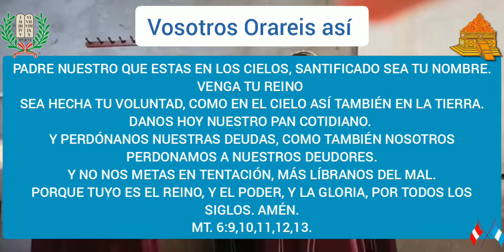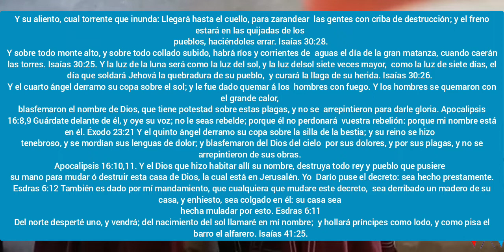EL ARCA DE NOE (Letras) - G.M JESUCRISTO HOMBRE - HIMNOS CELESTIALES AEMINPU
HE AQUÍ QUE EL NOMBRE DE JEHOVÁ VIENE DE LEJOS: SU
ROSTRO ENCENDIDO, Y GRAVE DE SUFRIR; SUS LABIOS
LLENOS DE IRA, Y SU LENGUA COMO FUEGO QUE
CONSUME. ISAIAS 30:27.
Y su aliento, cual torrente que inunda: Llegará hasta el cuello, para zarandear
las gentes con criba de destrucción; y el freno estará en las quijadas de los
pueblos, haciéndoles errar.
Isaías 30:28.

Y sobre todo monte alto, y sobre todo collado subido, habrá ríos y corrientes de
aguas el día de la gran matanza, cuando caerán las torres.
Isaías 30:25.

Y la luz de la luna será como la luz del sol, y la luz del sol siete veces mayor,
como la luz de siete días, el día que soldará Jehová la quebradura de su pueblo,
y curará la llaga de su herida.
Isaías 30:26.

Y el cuarto ángel derramo su copa sobre el sol; y le fue dado quemar á los
hombres con fuego. Y los hombres se quemaron con el grande calor,
blasfemaron el nombre de Dios, que tiene potestad sobre estas plagas, y no se
arrepintieron para darle gloria.
Apocalipsis 16:8,9

Guárdate delante de él, y oye su voz; no le seas rebelde; porque él no perdonará
vuestra rebelión: porque mi nombre está en él. Éxodo 23:21

Y el quinto ángel derramo su copa sobre la silla de la bestia; y su reino se hizo
tenebroso, y se mordían sus lenguas de dolor; y blasfemaron del Dios del cielo
por sus dolores, y por sus plagas, y no se arrepintieron de sus obras.
Apocalipsis 16:10,11.

Y el Dios que hizo habitar allí su nombre, destruya todo rey y pueblo que pusiere
su mano para mudar ó destruir esta casa de Dios, la cual está en Jerusalén. Yo
Darío puse el decreto: sea hecho prestamente. Esdras 6:12

También es dado por mí mandamiento, que cualquiera que mudare este decreto,
sea derribado un madero de su casa, y enhiesto, sea colgado en él: su casa sea
hecha muladar por esto.
Esdras 6:11

Del norte desperté uno, y vendrá; del nacimiento del sol llamaré en mí nombre;
y hollará príncipes como lodo, y como pisa el barro el alfarero.
 Isaías 41:25.

EZEQUIEL ATAUCUSI GAMONAL
Fundador y Compilador de la “AEMINPU”